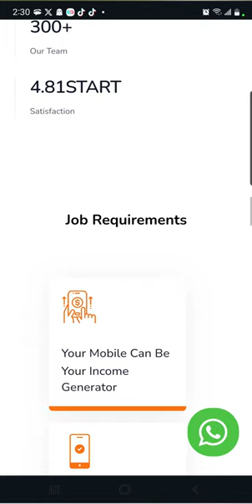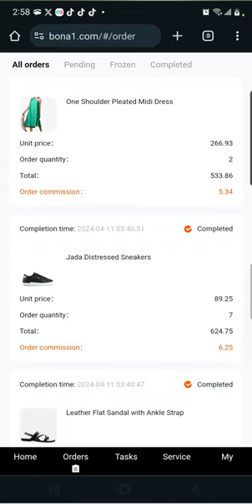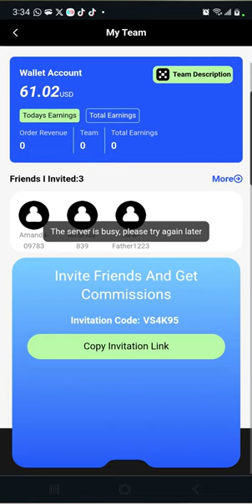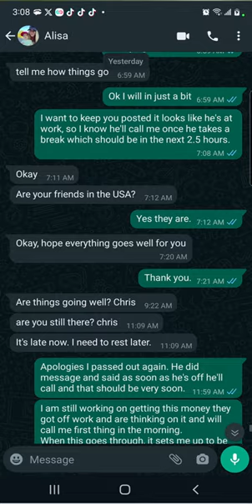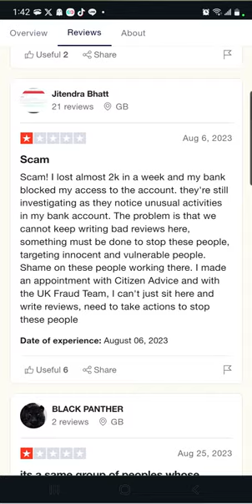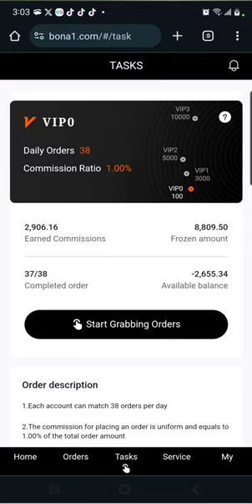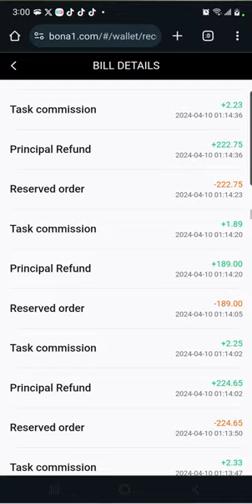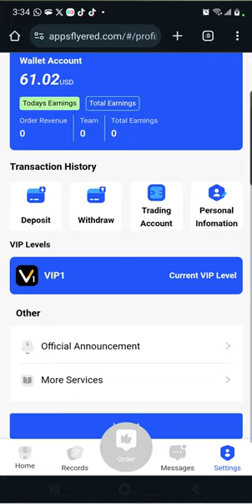The Most Elaborate WORK FROM HOME SCAM EVER!! Or A $17,000 COME-UP - Help Me Find Out!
⚠ We're diving deep into a potential scam that promises big bucks but may leave you empty-handed. Join me as we uncover the truth behind this online work scheme and learn how to protect yourself from falling victim to such scams, or maybe you'll help me make $17,000 USD.

FOLLOW THESE BECAUSE IT'LL CHANGE YOUR LIFE (MAYBE)!

scam, scam alert, online scam, scams, online scams, work from home scam, work from home scams, expose the scam